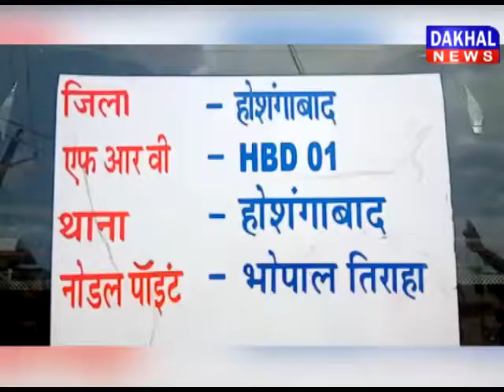होशंगाबाद में डायल 100 के चालक ने दिया अपना वेतन डायल_100 होशंगाबाद corona DAKHAL NEWS//